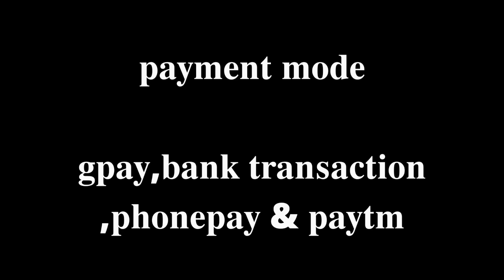plain pashmina suits // winter suits // embroidery pashmina shawl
🔸pashmina plain suit with pashmina embroidery shawl
🔸price
1150 / +ship free
✔️kindly message with neat and clean             screenshot of suit which cover bottom and dupatta too and send it to my no. by writing your name and mentioning that you are from YouTube to avail sale price.
edited from - VN app
camera used - VIVO19 phone

your satisfaction, our commitment ❤️
keep buying, keep supporting 🙏